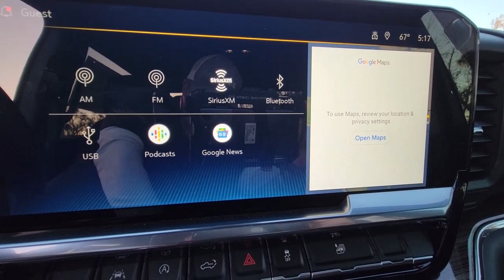2023 Chevrolet Silverado 1500 New Smyrna Beach, Port Orange, Edgewater, Daytona Beach, Deland, FL G1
Dark Ash Metallic New 2023 Chevrolet Silverado 1500 LT available in New Smyrna Beach, Florida at New Smyrna Beach Chevy. Servicing the Port Orange, Edgewater, Daytona Beach, Deland, FL area.

*LIFETIME WARRANTY - UNLIMITED TIME & MILES*3.0L I6 10-Speed Automatic, 4WD, Black Cloth. Dark Ash Metallic 2023 Chevrolet Silverado 1500 LT 4WD 10-Speed Automatic Price includes: $500 - Chevrolet Consumer Cash Program. Exp. 01/31/2023